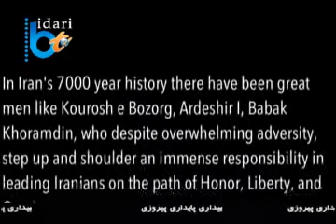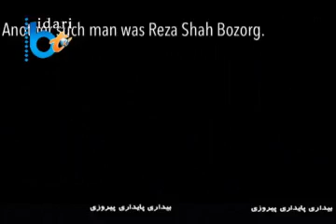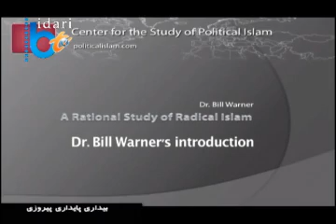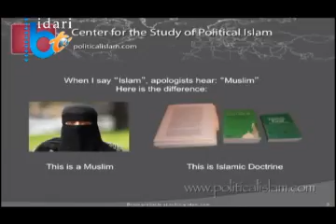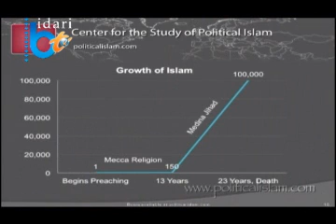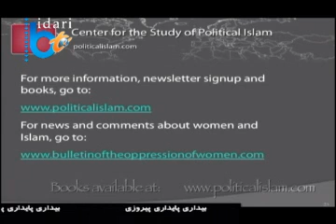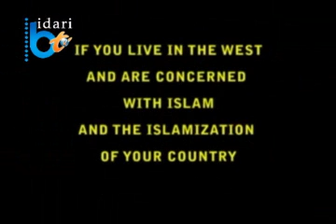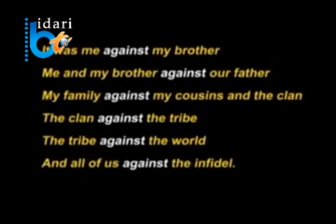NedayeBidari 01 13 15